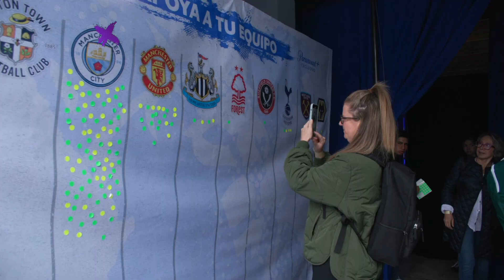¡Fiesta espectacular en el Fan Tour de la CDMX! | Liga Premier | Paramount+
El mejor futbol del mundo, actividades, regalos, comida y mucha diversión. 🤩

¡El Fan Tour de LaPremierEnParamount fue todo un éxito y así lo vivimos en CDMX! 🙌

Nos vemos este 21 de octubre, amigos de Monterrey. 🔥